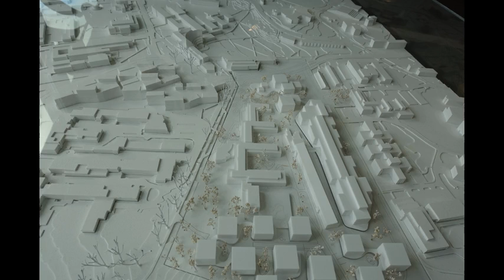Until... (arranged for celtic harp)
Until... (2001), composed by Sting.  It was used at the end of a film, "Kate and Leopold," a bit melancholic waltz and beautiful song.
 Arranged for celtic harp and played by harppumaa97.
The photos of architecture designed by Finnish architects can have some characteristics of the movie as "introspective" lyrics, a person appeared "who can invent and make"and his works "can stay long." The works are simple, silent, warm and beautiful.
Arranged in 2018, played and video-edited in 2019 by harppumaa97.

Until...(2001)、作曲スティング。映画Kate and Leopold（邦題「ニューヨークの恋人」）のラストに使われる、切なくて美しい3拍子のワルツをケルティックハープで弾けるよう、harppumaa97がアレンジ、演奏。
静かであたたかみのあるフィンランド人による建築の写真は、オリジナル曲の「内省的な歌詞」や「発明家」の人物が出ていたこと、「長く残る」ことなど、映画と共通する部分があると思い、合わせてみました。アレンジ2018年、演奏、動画編集2019年（harppumaa97)。